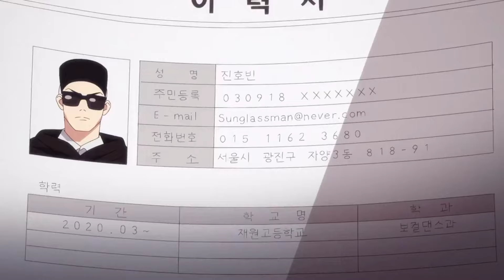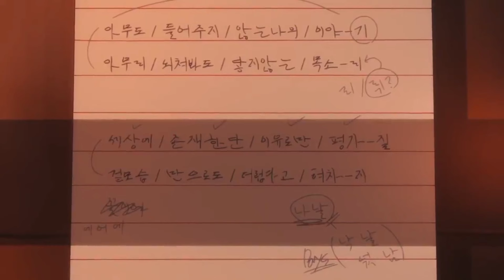LOOKISM Episode 6 in Hindi || Part 1|| Lookism Season 1 in Hindi || Hindi Dubbed.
Encoded by :- Rare Toons India
For More Visit :- Rare Toons India